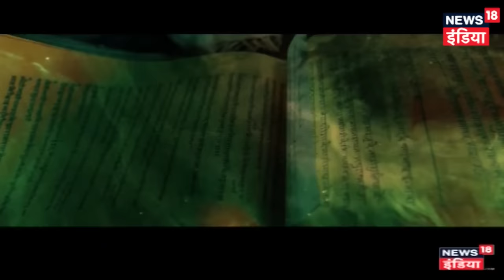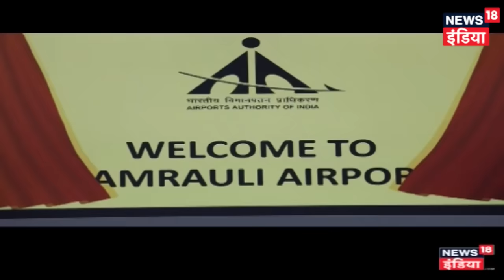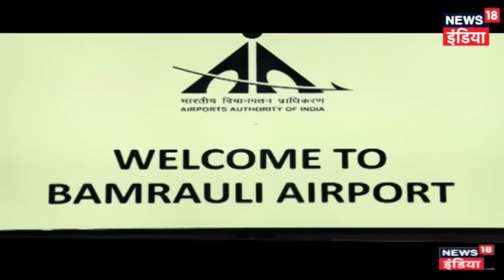कुंभ मेले का शुभारंभ, जूना अखाड़े की शाही पेशवाई से हुई शुरुआत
जूना अखाड़े की शाही पेशवाई के साथ कुंभ मेले (Kumbh Mela) की औपचारिक शुरुआत हो गई है. 25 दिसंबर को संन्यासियों और नागा संतो के सबसे बड़े अखाड़े श्री पंच दशनाम जूना अखाड़ा और श्री पंचअग्नि अखाड़े की पेशवाई हुई. आचार्य महामंडलेश्वर अवधेशानंद गिरि की अगुवाई में हजारों नागा संतो के साथ पचास से ज्यादा महामंडलेश्वरों ने कुंभ में प्रवेश किया.